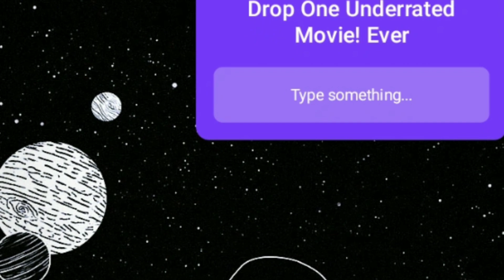You Should Try These Movies!🥵 | Malayalam